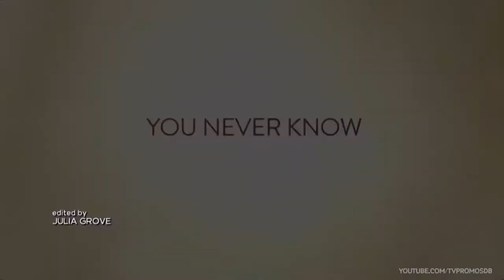THIS IS US | PROMO S04XE06 "THE CLUB" - LEGENDADA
Série: This is Us
Emissora: NBC
Temporadas: 4